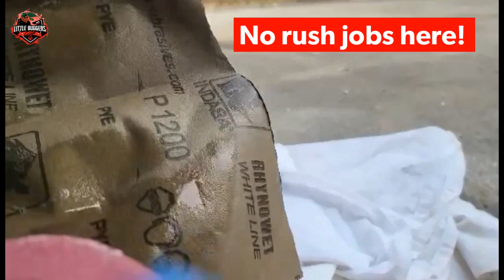City Bug M3 Mirror Upgrade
Ever been bored of the plain mirrors on your Citroen C1, Peugeot 107/108, or Toyota Aygo City Bug?
Then why not upgrade them to super stylish-looking M3 mirrors?
Tony Murton at Little Buggers Club did just that and they look amazing!!